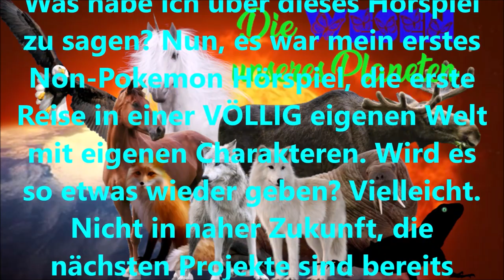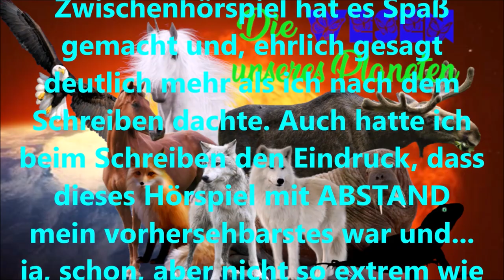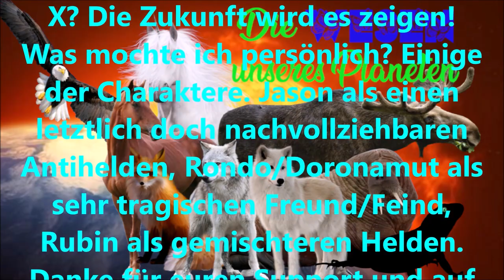Die Wesen unseres Planeten: Das komplette Hörspiel